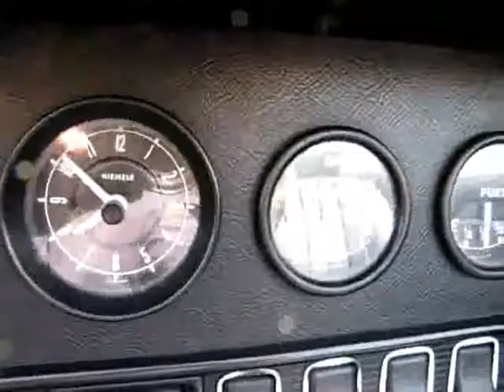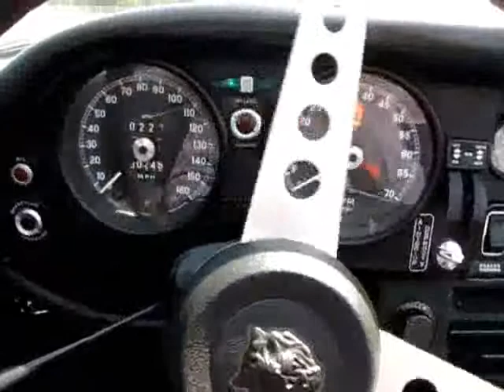1973 Jaguar XKE Roadster Test Drive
to see this fantastic classic 1973 Jaguar XKE Roadster Series 3 V12 E Type for sale by Left Coast Classics.

This Jaguar E-Type is in very nice condition, well preserved for a Jaguar it's age. It was resprayed a couple of years ago at which time the front seats and headrests were reupholstered. The car runs strong with compression ranging 135-145 across the board. It starts; runs and drives beautifully with excellent brakes, tight steering and nice suspension. The exhaust sounds beautiful and the overall condition is very nice.

It is unusual to find a Classic Jaguar E-type with such a short list of owners and with such low, original mileage that has been nicely maintained and gently used.

Thanks for looking and Enjoy the show!